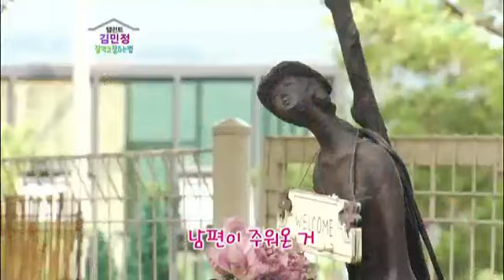탤런트 김민정의 힐링하우스 @잘먹고 잘사는 법 20121006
* 스타가 잘 먹고 잘 사는 법
집에 개인 사우나 시설까지 갖춘
탤런트 김민정의 힐링하우스 공개!

반려견 10마리와 가족처럼 함께 지내는
동화 속 그림 같은 단독주택!

김민정 부부의 인테리어 포인트! 원룸처럼 살자?!
거실 한가운데 차지한 부부의 침대!

남편이 직접 꾸며준 김민정만의 시크릿 공간,
2층 다락방 최초공개!!

외조의 왕! 김민정 남편의 보양식!
묵은 김치 닭볶음탕까지~

* 김혜영의 시골밥상
벼가 노랗게 익어가는 충남 홍성군!
큰 키의 아버님과 작고 아담한 어머니에게
배운 오늘의 밥상요리는?

시원하고 얼큰한 잡어찌개
아삭하고 짭조름한 꽃게양념조림
부드럽고 고소한 병어조림
새콤하고 쫄깃한 바지락회무침

시어머니의 도움을 받아
자녀들을 키웠다는 어머니와
돌아가신 어머님 생각에
눈시울을 붉히신 아버님까지..
시골 밥상 기대해주세요!

* 건강메모
백년에 한번 볼 수 있을 정도로 귀한 꽃이 있다?!
가을 제철, 토란이 바로 그 주인공!

국내에서는 쉽게 피지 않는다는 토란꽃이 피게 된 이유부터
토란의 알뿌리와 토란대에 숨겨진 효능,
영양을 더욱 UP시켜주는 똑똑한 조리법까지!